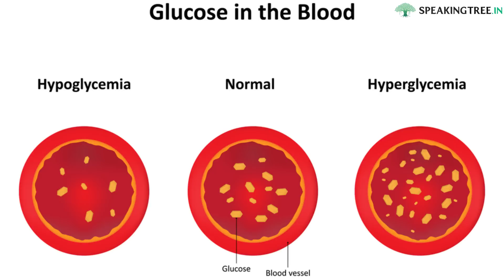Lower Blood Sugar in an Organic Way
In medical terms, blood sugar refers the level of glucose in the blood. Low blood sugar, also known as hypoglycemia, Blood sugar concentration or glucose level is the primary source of energy for the body’s cells. High blood sugar may cause the symptoms of diabetes.